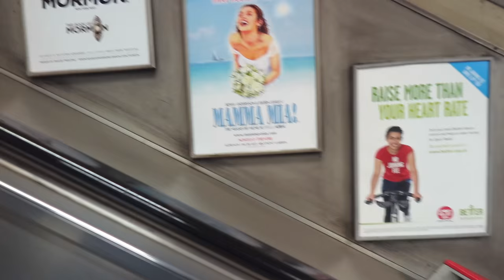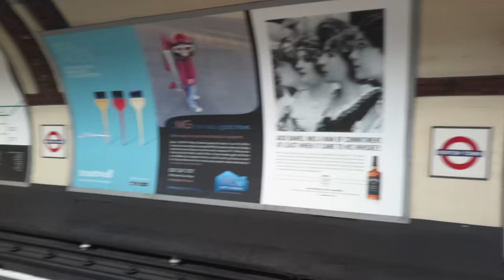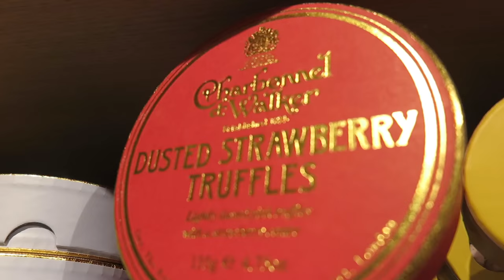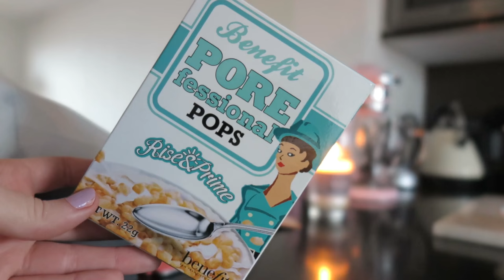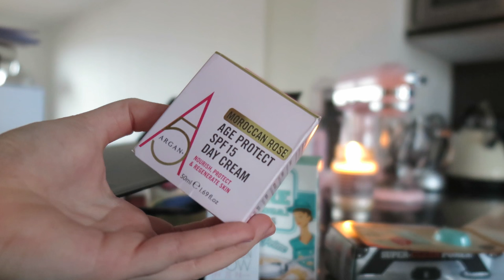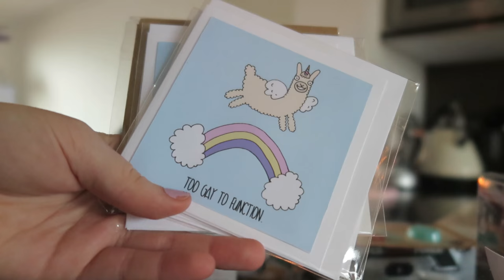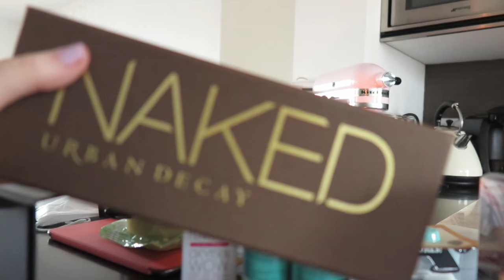Opening Lots Of P.O Box Presents!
Follow my BOOB JOB journey here!